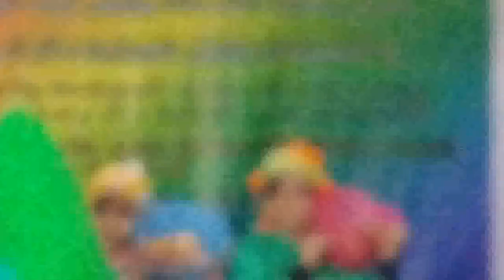اوبريت حياة بذرة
اغنية انا بذرة +مسرحية الشجرة الجائعة